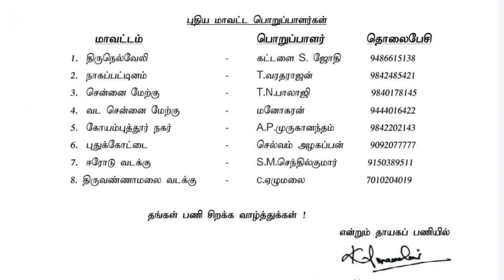வலிமையை காட்டிய அண்ணாமலை | பாஜக மாவட்ட தலைவர்கள் நீக்கம் | ஸ்டாலின் அதிரடி முடிவு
STALIN AUTO BIOGRAPHY BOOK UNGALIL ORUVAN FUNCTION NEWS TAMIL
RUSSIA UKRAINE LATEST NEWS TAMIL
OPERATION GANGA LATEST NEWS TAMIL